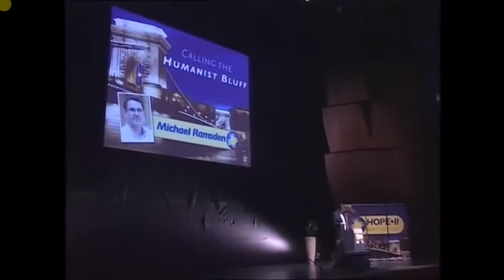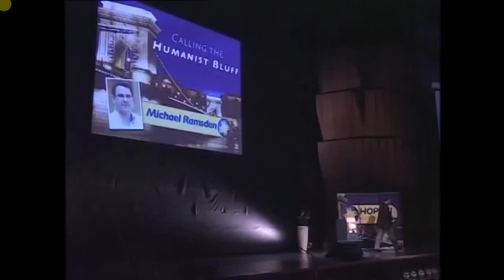Humanism - Calling the bluff on morality -Michael Ramsden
Dr. Michael Ramsden, who was appointed to lead RZIM by the late Ravi Zacharias, gives a short lecture on how humanism lacks an anchor for morality and is thus subjective.